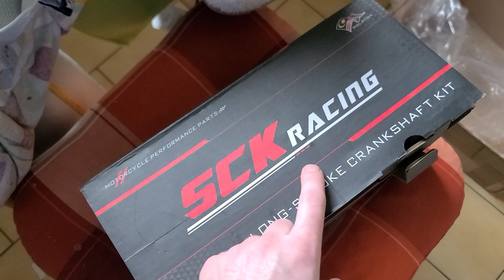présentation des pièces pour le deuxième moteur de la saisons 2023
salut les motards et moutardes

aujourd'hui présentation des pièces que je vais monter sur mon deuxième moteur toujours dans le bute de gagné quelques chevaux et être fiable.

merci à 25 powers racing de me suivre cet année dans cet aventure et aussi à mon association anjou muco.

reste connecté les vidéo vont ce succède assez vite.